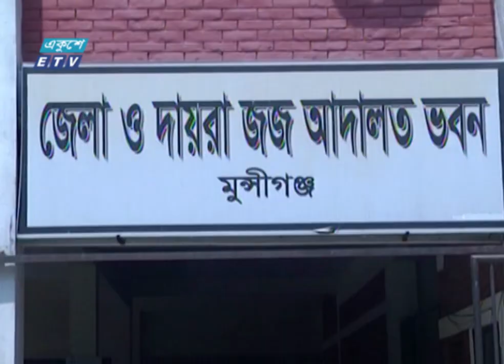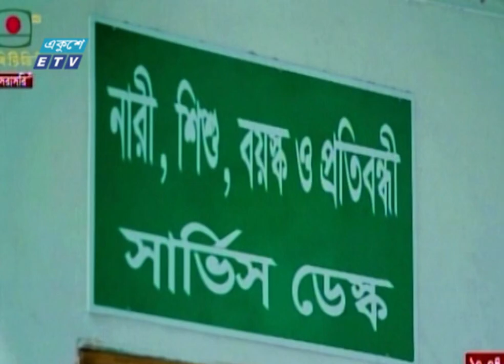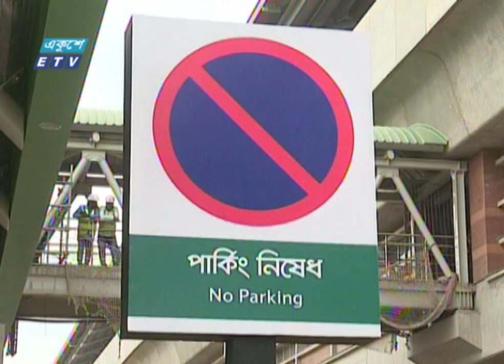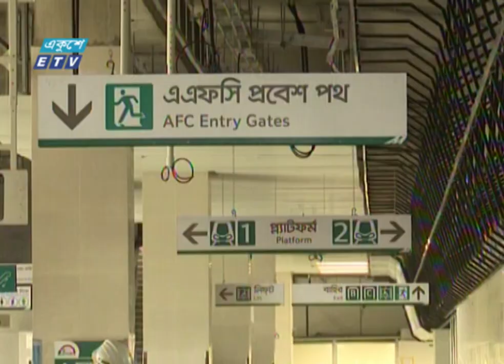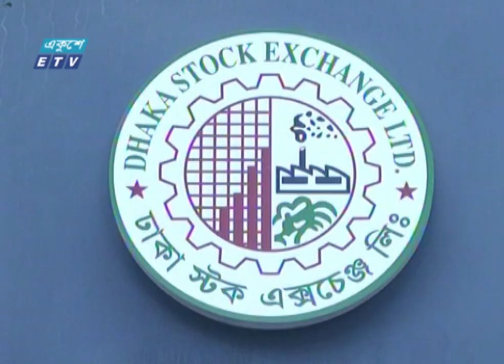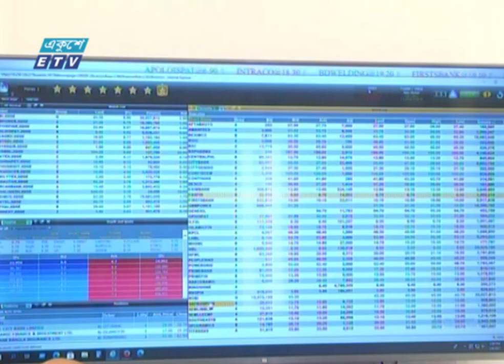09 PM News || রাত ০৯টার সংবাদ || 10 April 2022 | ETV News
09 PM News রাত ০৯টার সংবাদ # 10 April 2022 ETV News
উপস্থাপনা: রীতা চৌধুরী

২০০০ সালের ১৪ই এপ্রিল এটি সম্প্রচার কার্যক্রম শুরু করে। টিভি চ্যানেলটির খবরে নতুনত্ব ও অভিনবত্ব থাকার কারণে দর্শকদের কাছে বিপুল জনপ্রিয়তা লাভ করে। দেশ বিদেশের সর্বশেষ খবর, নাটক, সিনেমা, ডকুমেন্টারিসহ নানা খবর ও বিনোদনমূলক অনুষ্ঠান প্রচারিত হয় একুশে টেলিভিশনে।